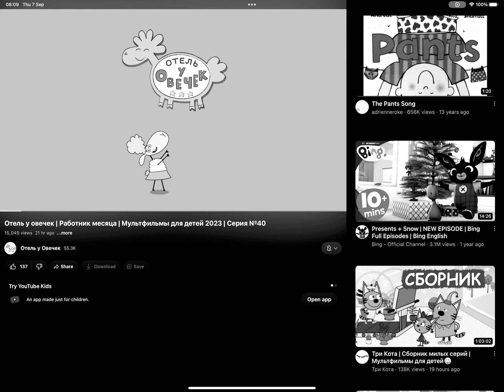8 September 2023